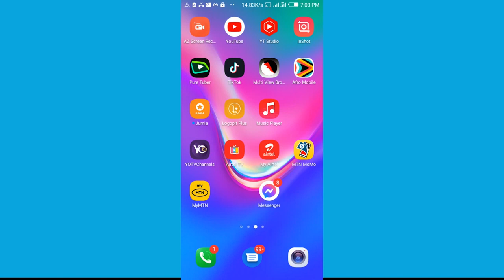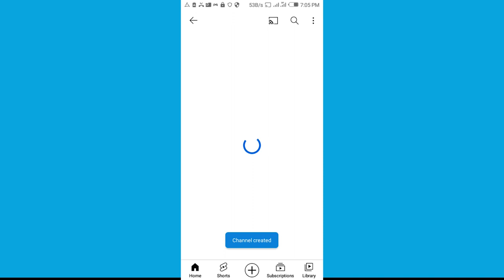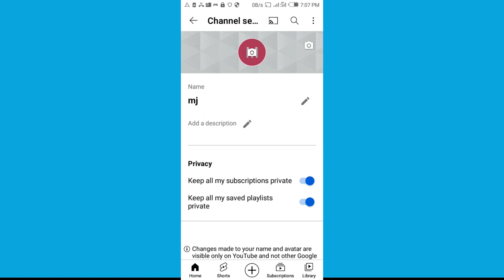How to create a YouTube channel on your phone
Welcome to Accar TechUg, in this video we are showing you how to create a youtube channel on your phone. To create a youtube channel, you need to have a google account. Using a phone is the quickest and easiest way.

how to make a youtube channel on your phone

To support or donate to Accar TechUg, send money to these Telephone numbers;

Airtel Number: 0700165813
Registered names: NUTAGUBYA JONATHAN

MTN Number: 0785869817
Registered names: MUTAGUBYA JONATHAN